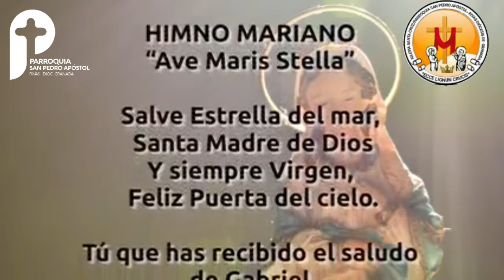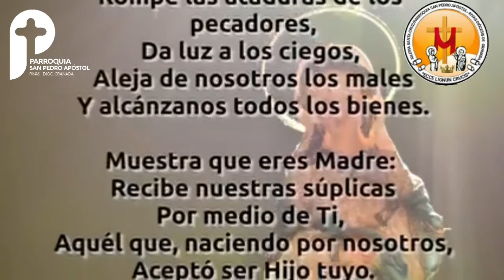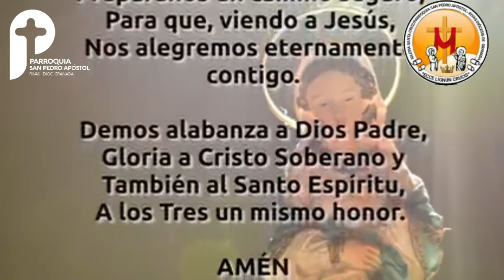el santo del dia 16 mayo san juan kilómetros